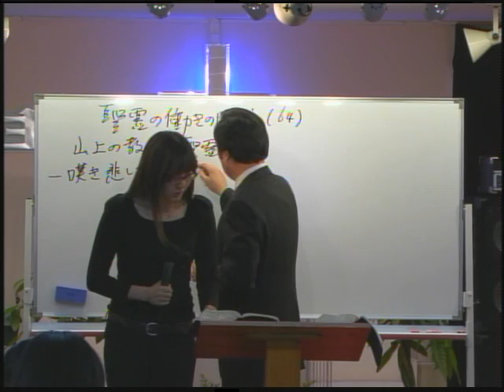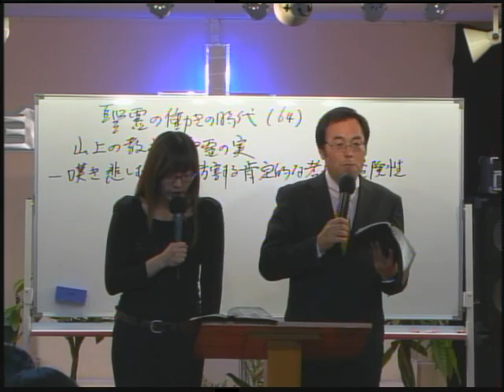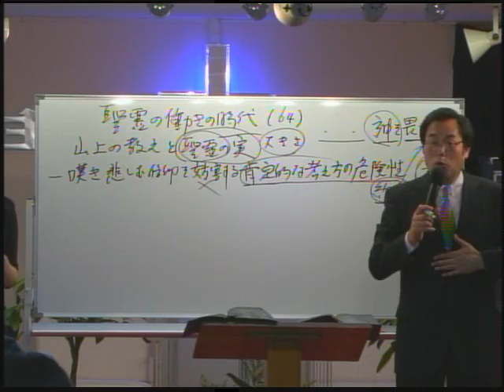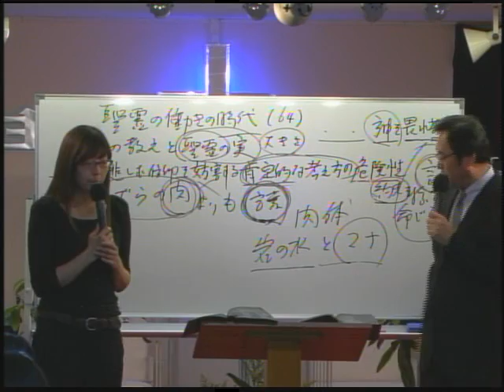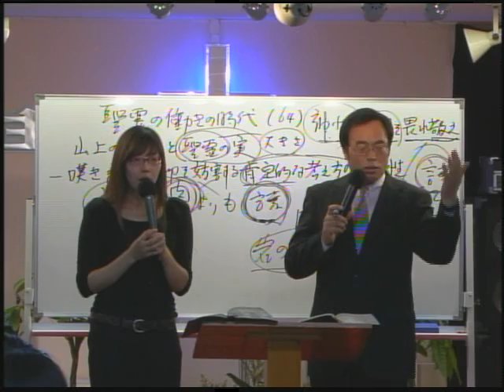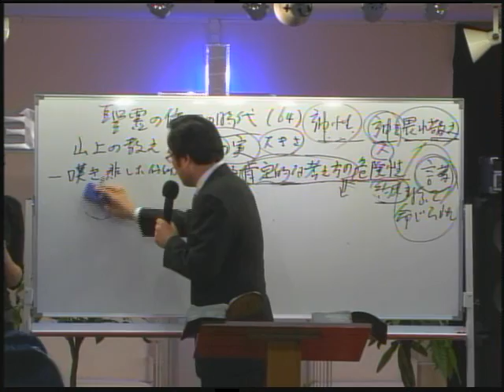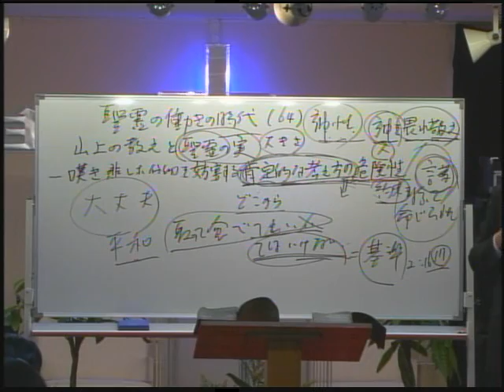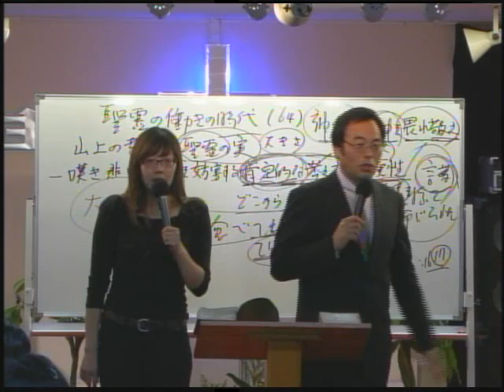2012-05-16 064－山上の教えと聖霊の実10 嘆き悲しむ信仰を妨害する肯定的な考え方の危険性/ 산상수훈과 성령의 열매 10긍정적 사고방식의 위험성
聖霊の働きの時代（64） ‹山上の教えと聖霊の実 10›
嘆き悲しむ信仰を妨害する肯定的な考え方の危険性
本文：民数記 11:31-34

제목:성령의 역사 시대（64）‹산상수훈과 성령의 열매10›
긍정적 사고방식의 위험성

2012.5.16